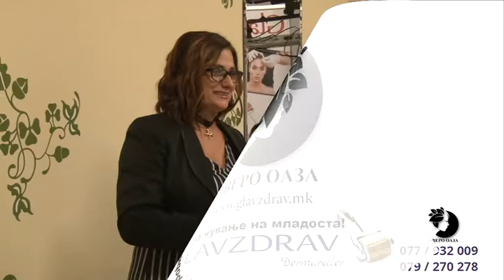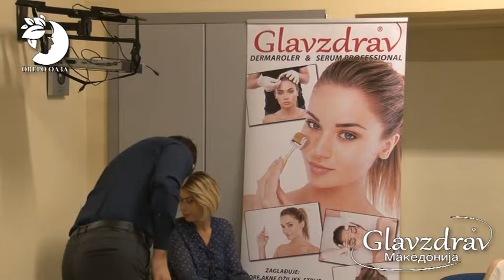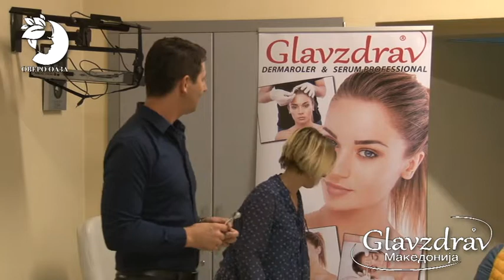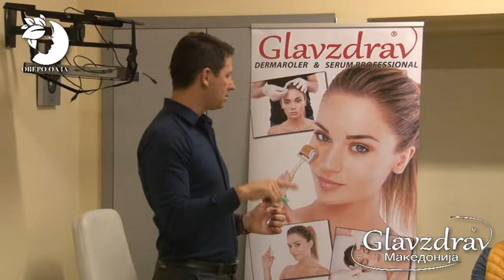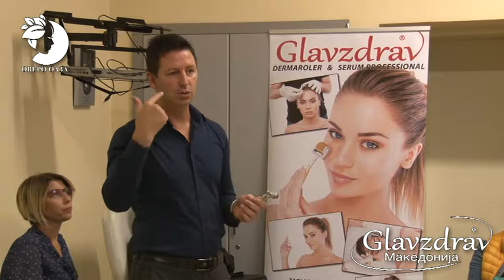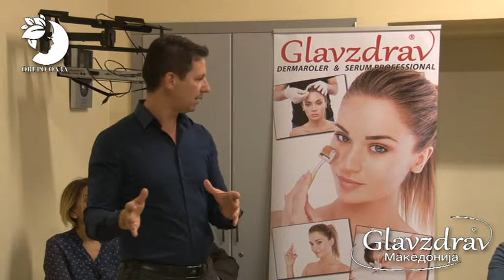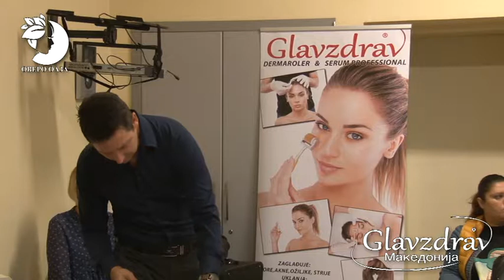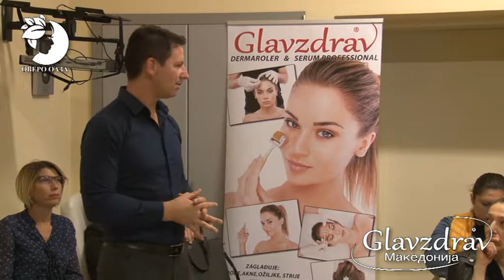GLAVZDRAV OVERO OAZA ZORAN SANKOVIC VO SKOPJE 2018